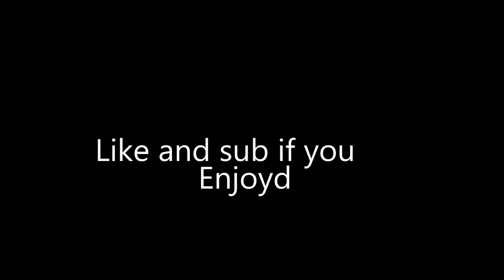Highlights #10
Improving day by day.
Edited by Delme this timw
Thanks !!!